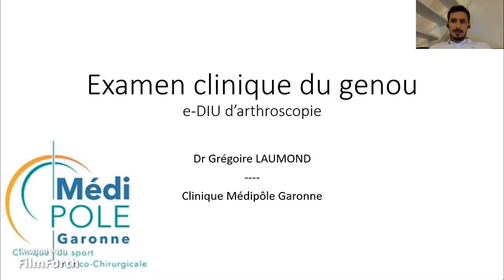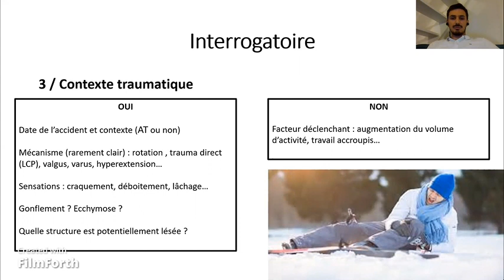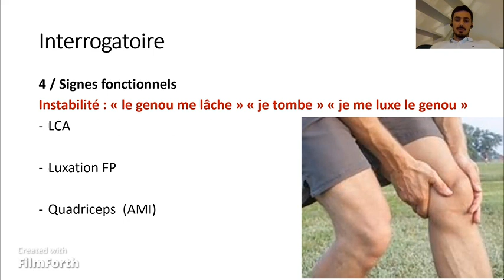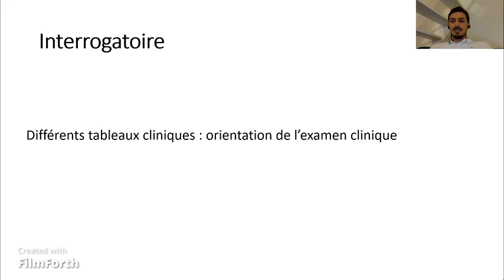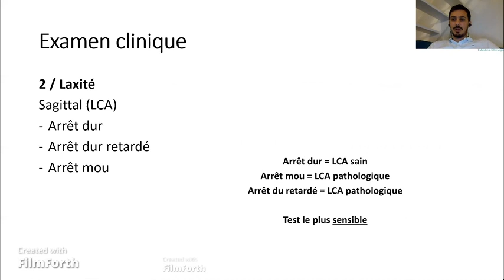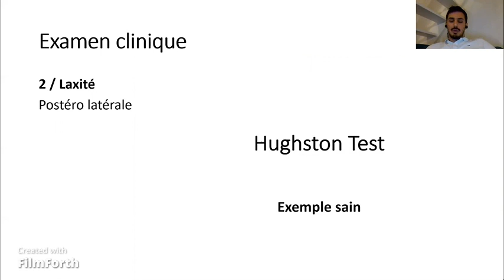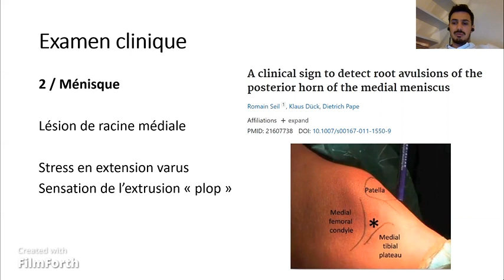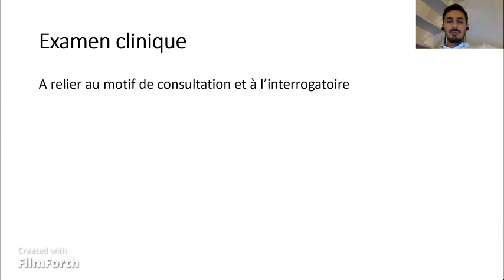Examen clinique du Genou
Dans le cadre du DIU d'arthroscopie dont la session genou est organisée à Toulouse, Le docteur gregoire Laumond rappelle ce que doit être l'examen clinique du genou.